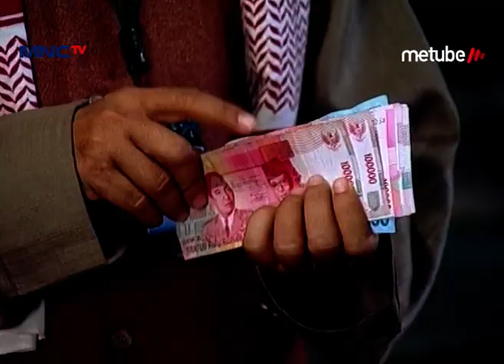Amang Dikasih Uang Sama Maruf – Sampeyan Muslim? Eps 26 Part 2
Hai Teman-Teman, Kangen Sama Adly Fairuz, Indah Permatasari, Tubagus Indra, dan David Chalik Dalam Serial Televisi "Sampeyan Muslim ?" Ngga? Yuk Tonton Terus Serial Televisi "Sampeyan Muslim ?" Hanya di MNCTV Official Youtube Channel.